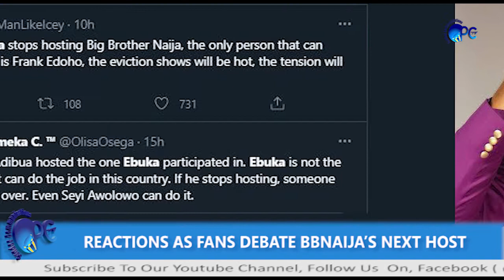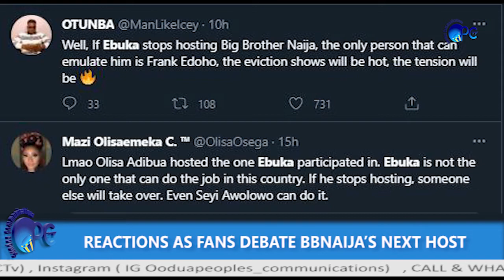REACTIONS AS FANS DEBATE BBNAIJA’S NEXT HOST